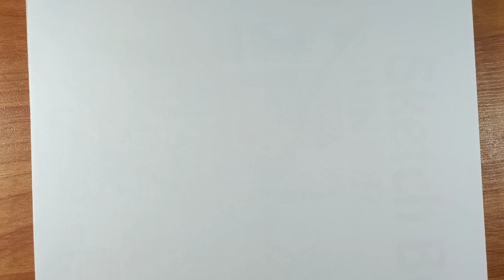Backside Girl Drawing easy and simple| How to draw a girl